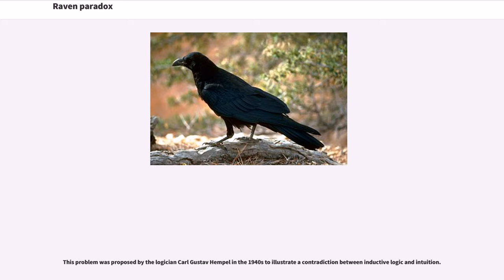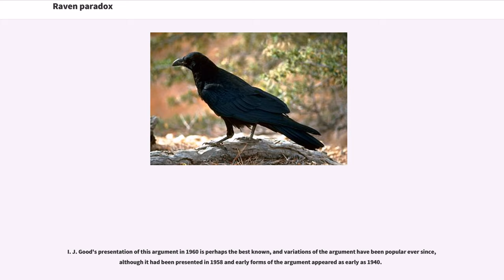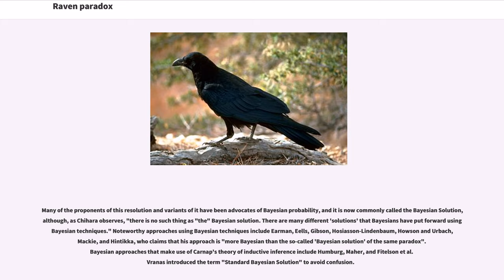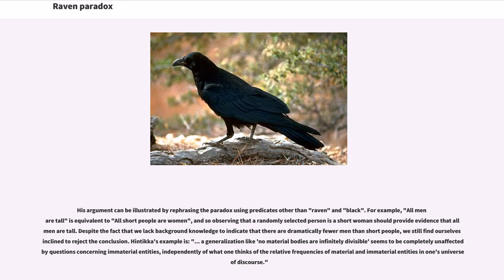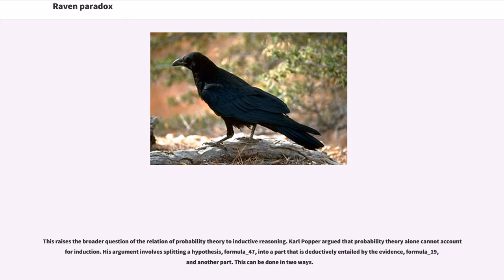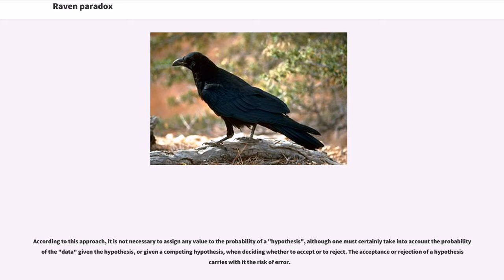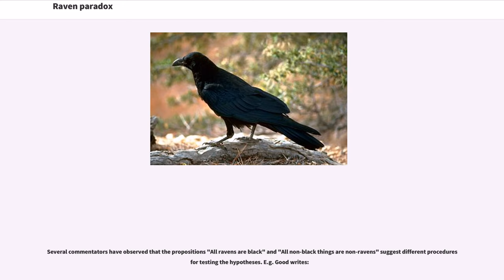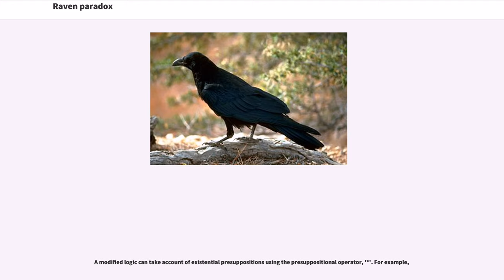Raven paradox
The raven paradox, also known as Hempel's paradox, Hempel's ravens, or paradox of indoor ornithology, is a paradox arising from the question of what constitutes evidence for a statement. Observing objects that are neither black nor ravens may formally increase the likelihood that all ravens are black even though, intuitively, these observations are unrelated.

This problem was proposed by the logician Carl Gustav Hempel in the 1940s to illustrate a contradiction between inductive logic and intuition.

Hempel describes the paradox in terms of the hypothesis:

Via contraposition, this statement is equivalent to:

In all circumstances where (2) is true, (1) is also true—and likewise, in all circumstances where (2) is false (i.e., if a world is imagined in which something that was not black, yet was a raven, existed), (1) is also false.

Given a general statement such as "all ravens are black", a form of the same statement that refers to a specific observable instance of the general class would typically be considered to constitute evidence for that general statement. For example,
is evidence supporting the hypothesis that "all ravens are black".

The paradox arises when this same process is applied to statement (2). On sighting a green apple, one can observe:
By the same reasoning, this statement is evidence that (2) "if something is not black then it is not a raven." But since (as above) this statement is logically equivalent to (1) "all ravens are black", it follows that the sight of a green apple is evidence supporting the notion that all ravens are black. This conclusion seems paradoxical because it implies that information has been gained about ravens by looking at an apple.

Nicod's criterion says that only observations of ravens should affect one's view as to whether all ravens are black. Observing more instances of black ravens should support ...